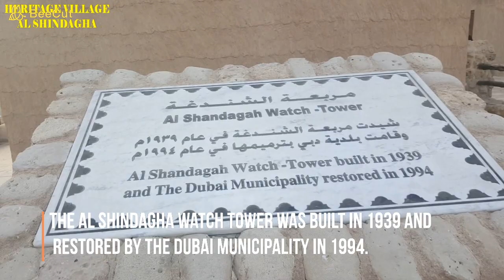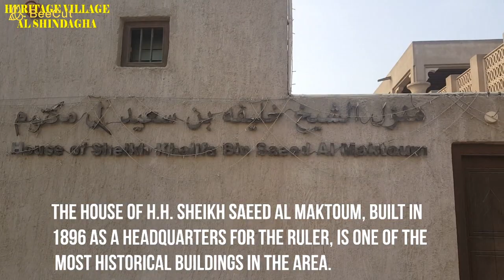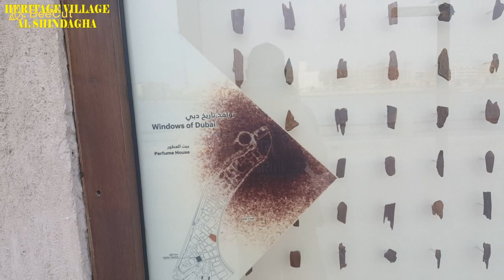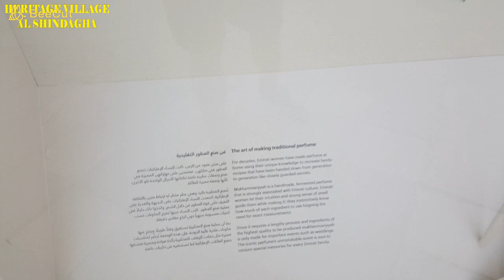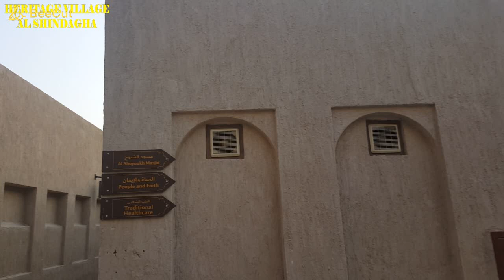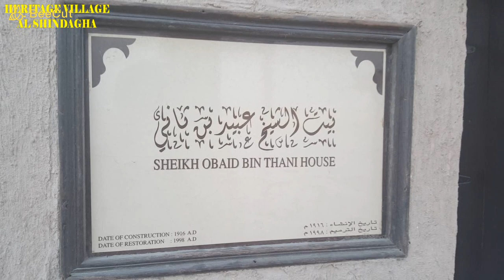AL SHINDAGHA DUBAI a Heritage Village that illuminates Dubai's rich Culture and Tradition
Al Shindagha Dubai a Heritage Village that illuminates Dubai's rich culture and tradition I the oldest part of Dubai :
1. The Al Shindagha Watch Tower - was built in 1939 and restored by the Dubai Municipality in 1994
2. The house of H.H. Sheikh Saeed Al Maktoum - is among the oldest and historical building of the city, one of the famous pieces in Dubai’s history.
3. Architectural Heritage Section
4. Barjeel Heritage Guest House in Dubai
5. Bin Zayed Mosque - The mosque is named after its founder and first president of the UAE
6. Perfume House - which is home to a multi-sensory perfume experience that showcases traditional and industrial perfume-making techniques that highlight local talent.
7. The House of Poetry